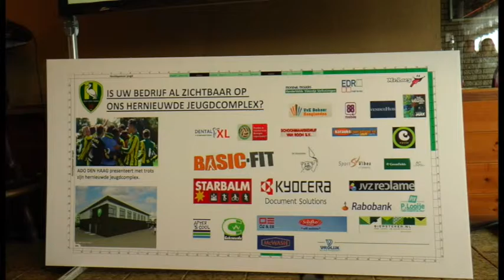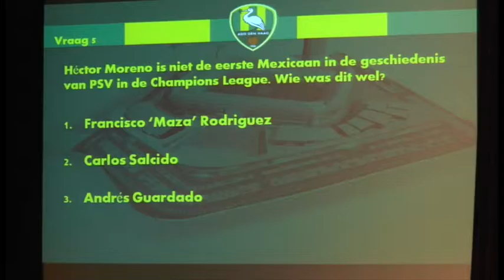ADO Den Haag Meer Dan Voetbal Aflevering 2 (18-11-2015)